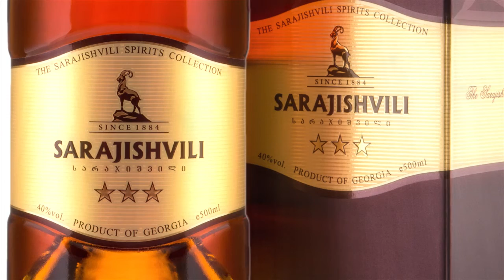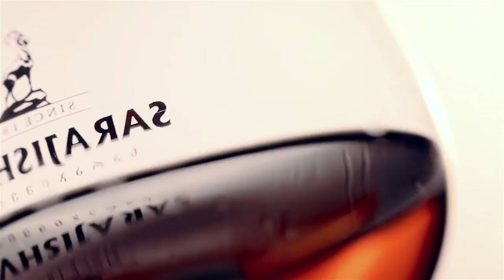SARAJISVILI DOCUMENTARY Ep.06 (3 Star brandy)